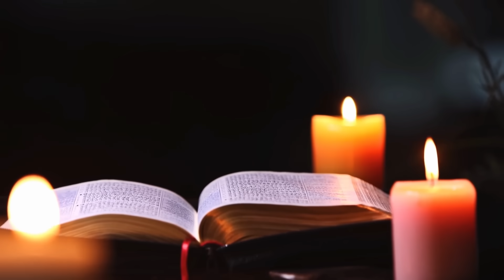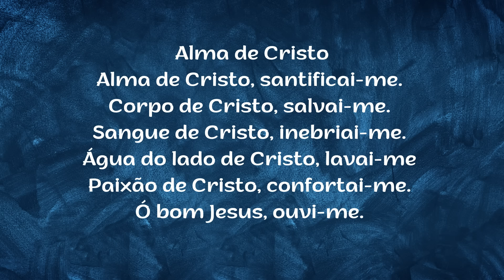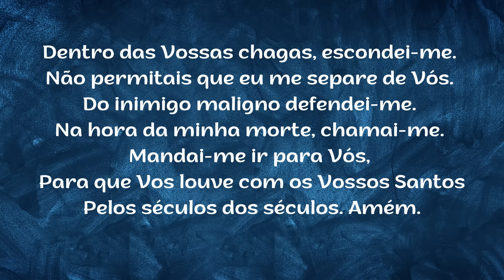Bênção da Noite – SEXTA-FEIRA - 24.11.2023 - Padre Robson de Oliveira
Reflexão – “Jesus pede passagem”
Hoje, também, Jesus se dispõe a entrar no nosso coração para nos auxiliar a banir de lá os ladrões que tentam roubar a nossa vida das mãos de Deus. Hoje, também, Jesus entra no “templo de Jerusalém” que é a nossa alma e de lá expulsa os “mercadores” que desejam fazer do nosso interior um lugar de “comércio”. Precisamos, porém, admitir que, na maioria das vezes, nós mesmos permitimos que os “ladrões” invadam as áreas mais nobres do nosso ser e baguncem a nossa vida.  É por meio dos nossos próprios pensamentos, da nossa memória, imaginação, da nossa afetividade e da nossa vontade, que consentimos a entrada dos inimigos, permitindo que penetrem e se apossem da nossa essência. Dessa forma terminamos por demolir o altar do Senhor e nos afastamos do Seu convívio, perdemos o contato com Ele e ficamos a mercê dos salteadores e ladrões.  A nossa casa é casa de oração e não de comércio e a nossa alma geme por causa da fome de Deus. Essa fome se expressa pela impaciência, irritação, revolta, ressentimentos, inimigos que afligem a nossa alma. O motivo de tudo isso, é que transformamos a casa de Deus em morada de “bandidos” que nos levam para o mal. Jesus pede passagem para fazer uma varredura dentro de nós com o poder do Seu Espírito. Que o Paráclito, o Advogado, o Purificador da nossa alma reacenda em nós o zelo, o fervor, o ardor, com o fogo do Seu Amor para que os inimigos fujam com medo de Jesus.